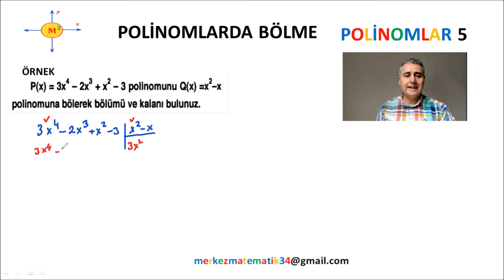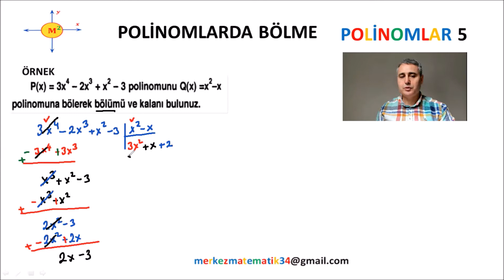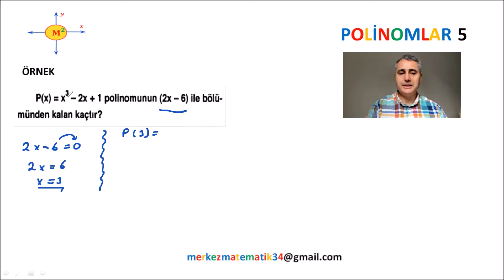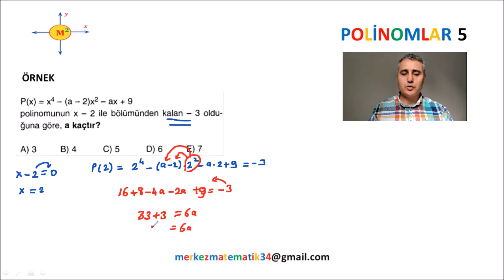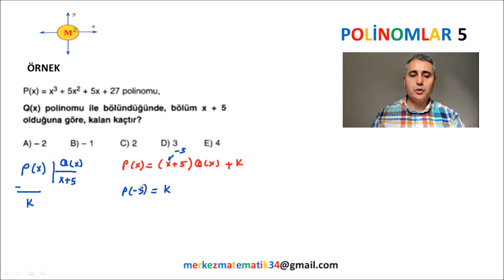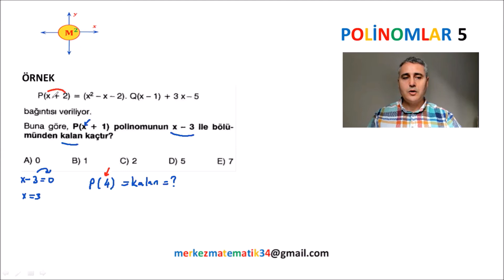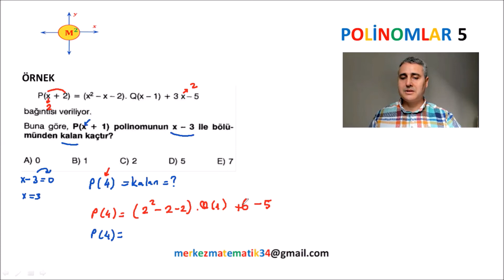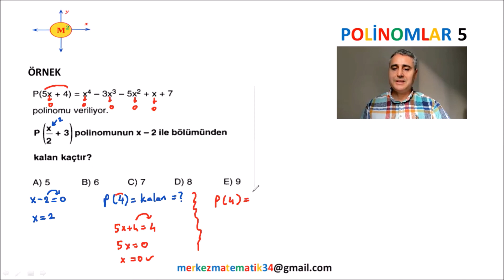10. SINIF POLİNOMLAR KONU ANLATIMI 5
10.SINIF MATEMATİK KONU ANLATIM serisi başlıyor.
POLİNOMLAR...

10.Sınıf konularını en ince ayrıntısına kadar herkesin anlayabileceği düzeyde anlatıyoruz.

1. Ders videolarını atlamadan zıplamadan izle
2. Video açıklamalarında yer alan pdf leri benimle birlikte doldur.
3. Her bitirdiğimiz konu sonunda konunun pekişmesi  ve öğrendiklerimizin kalıcı olması için kendine 300 soru çözme hedefi koy, ve uygula.